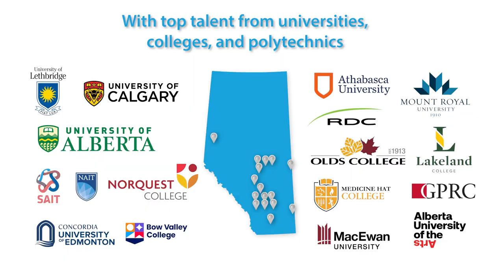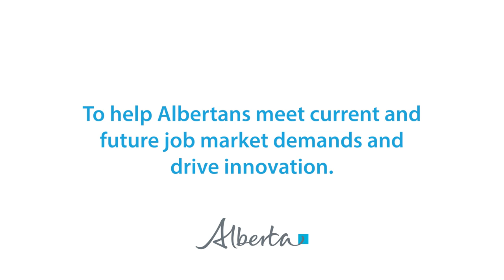Mitacs in Alberta